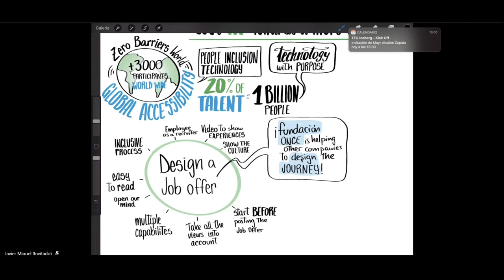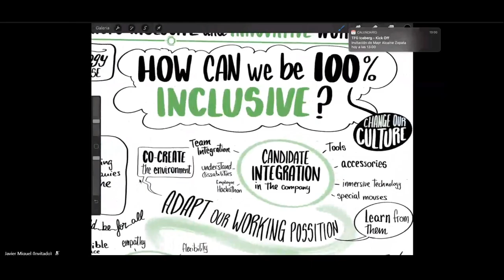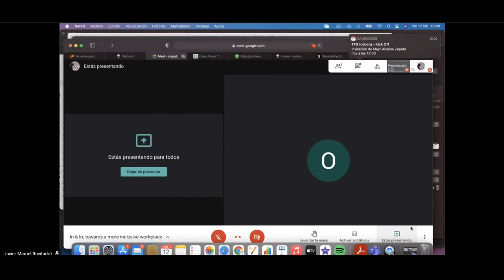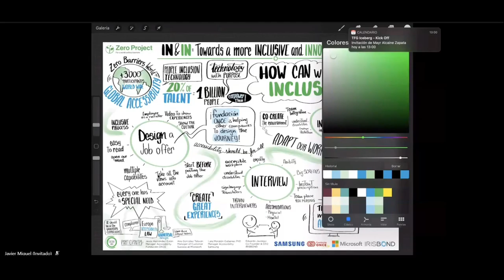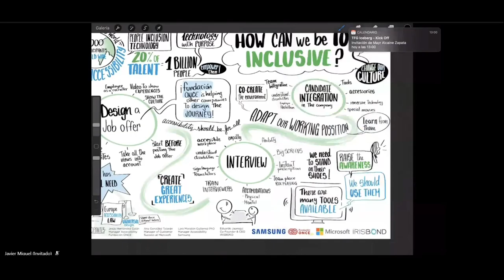IRISBOND In & In: Towards a more Inclusive and Innovative workplace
This session is organized by IRISBOND of Spain, a tech start-up. It shows how to design and transform workplaces into more inclusive and accessible and not only for persons with disabilities, supporting them efficiently by the provision of technology and tools that allow them to work - but create safer and more efficient working environments for all employees.

Speaker:
Jesús Hernández Galán, Fundación ONCE, Spain
Ana María Gonzalez Talavan, Microsoft, Spain
Lara Moraton, Samsung Electronics Spain, Spain
Eduardo Jauregui, IRISBOND, Spain